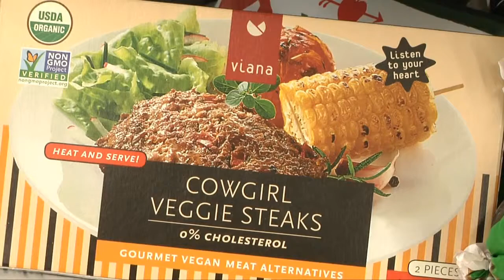April Soy Foods Month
April is Soy Foods Month and soy is an inexpensive and complete protein that is easy to incorporate into your diet.  Michelle Rook looks at the health benefits from consuming soy and how soy foods have improved in taste.